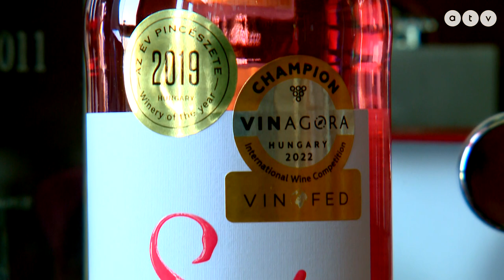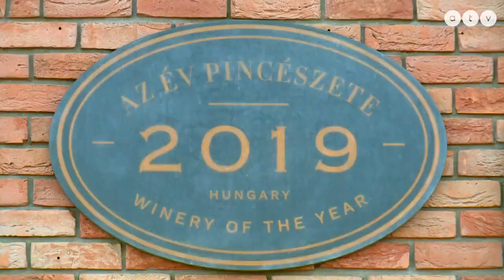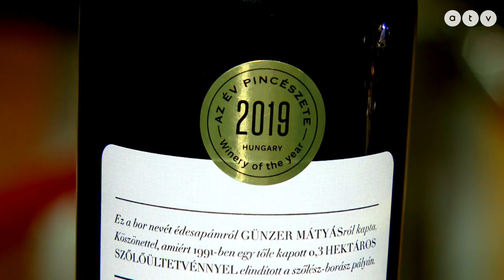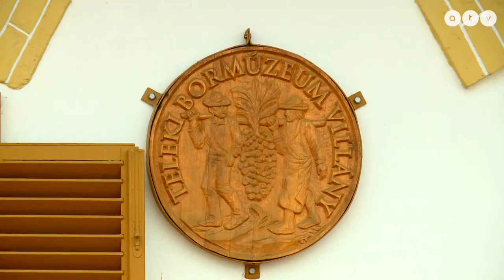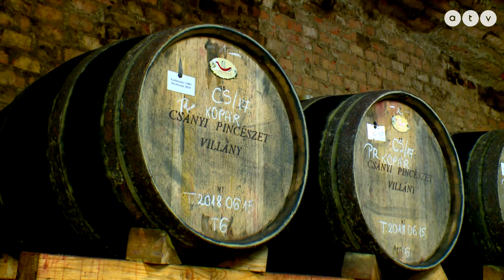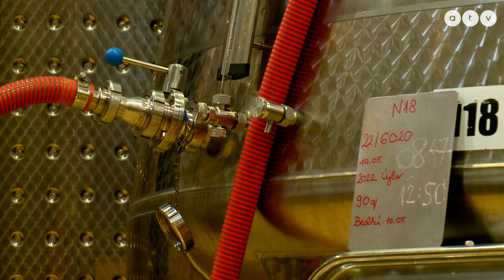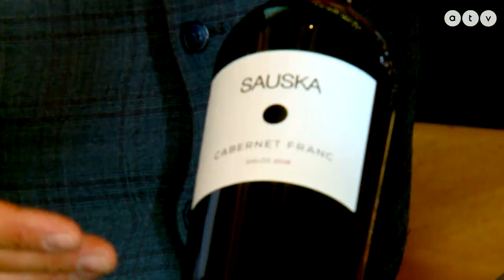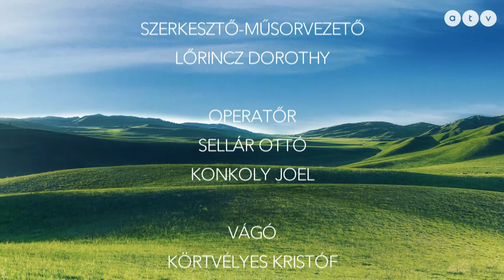Villány nedűi 2. rész